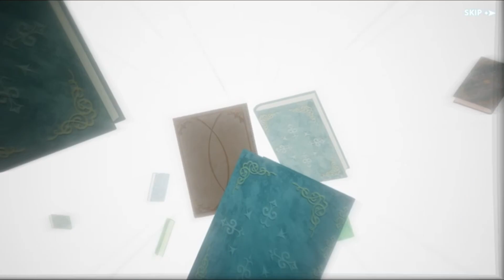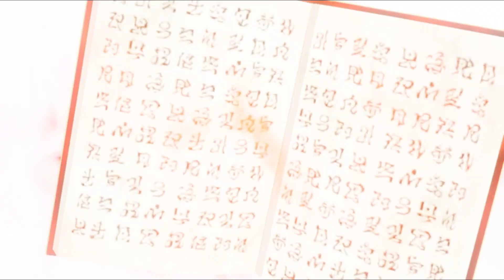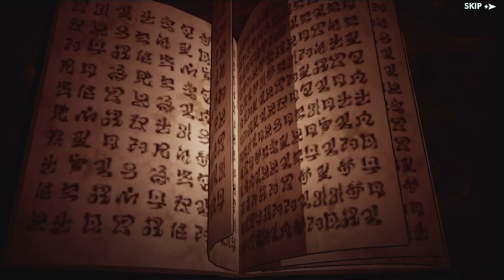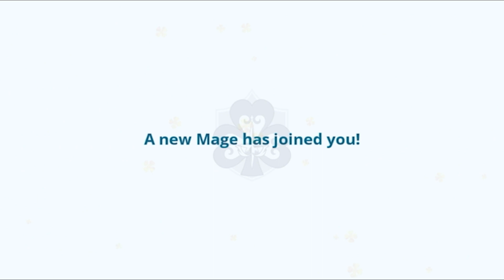Let’s play Black Clover M :3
Let’s play black clover best story game on mobile I have played